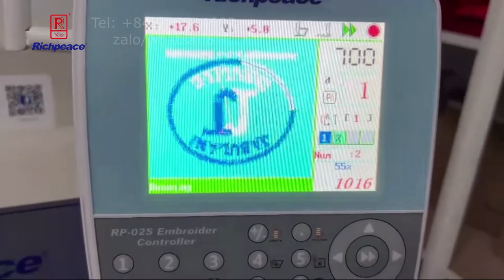Richpeace Computer Embroidery Machine runs test and handover at customer's factory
Richpeace Info
Mr Richard Nguyen  (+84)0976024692 Zalo/Whatsapp
©️ Bản quyền thuộc về Richpeace Official, vui lòng không Reup.